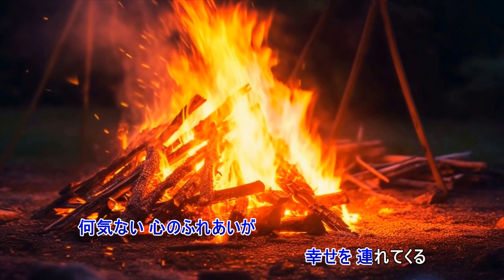ふれあい（尺八のみです）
作詞　小川啓介　　　　作曲　いずみたく